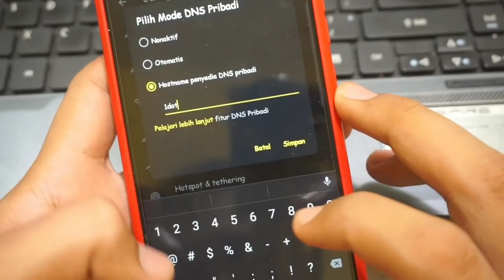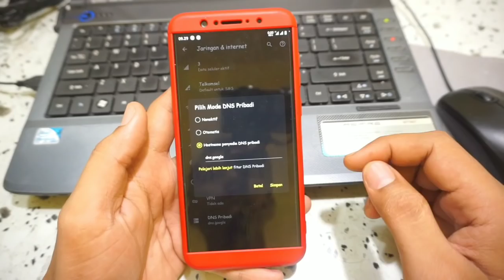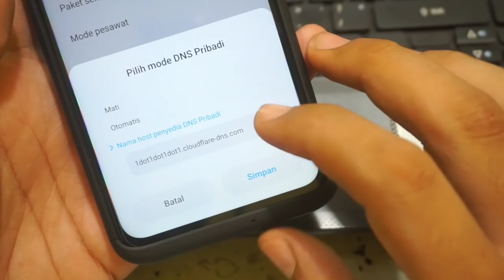Cara Buka Situs Yang Diblokir Tanpa Aplikasi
Selain menggunakan VPN (Virtual Private Network), kita juga bisa menggunakan layanan DNS (Domain Name System) untuk dapat membuka situs yang diblokir pada negara tertentu, dan dengan DNS ini juga bisa lebih mempercepat koneksi internet di hp Android yang kita gunakan.

Pada versi Android 9 keatas, Google sudah menghadirkan fitur kemanan yang cukup lengkap dan salah satunya adalah fitur Private DNS (DNS Pribadi) untuk meningkatkan privasi dari penggunanya saat mengakses internet tanpa harus menggunakan VPN dan aplikasi lainnya.

Private DNS ini memungkinkan pengguna untuk dapat menggunakan custom DNS di Android sehingga saat kita mengakses internet, si penyedia layanan, tidak bisa mengintip DNS yang kita gunakan karena sudah di enskripsi oleh fitur DNS ini dan ikut mempercepat internet hp Android nya.

Jadi saat DNS Pribadi Android ini aktif, kita bisa mengakses internet secara aman dan cepat, dan bisa juga digunakan untuk membuka situs yang di blokir tanpa menggunakan aplikasi tambahan.

Untuk cara mengaktifkan fitur DNS Pribadi atau Private DNS agar dapat membuka situs yang diblokir kalian bisa lihat video selengkapnya.

DNS Pribadi Xiaomi
DNS Xiaomi
cara membuka situs yang diblokir
cara buka situs yang diblokir
cara buka situs yang di blokir
private dns,Cara Menggunakan Private DNS Android
Private DNS Android
Cara Memakai DNS Android
DNS Pribadi Android
Private DNS Xiaomi
cara aktifkan private dns
google dns,cara membuka situs yang diblokir tanpa vpn
setting dns android
Cara Percepat Internet Android
cloudflare dns